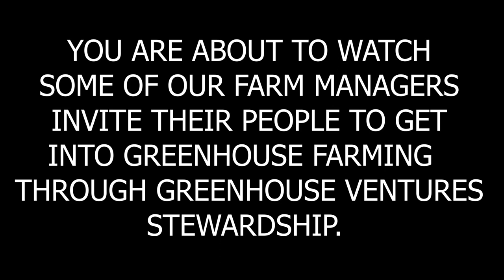Greenhouse Ventures Cameroon - a melting pot of cultures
Here we explore some of the various cultures represented here at Greenhouse Ventures Cameroon